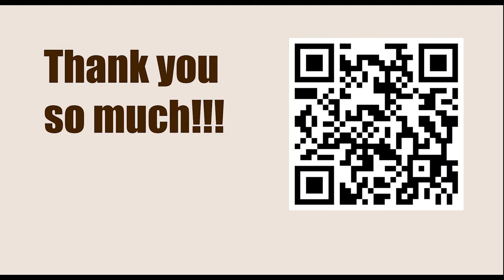NEW TRAPS in the Chess Opening || A40: Unusual replies to d4